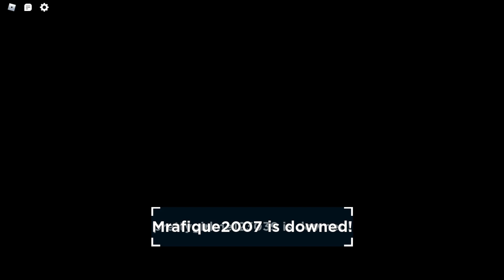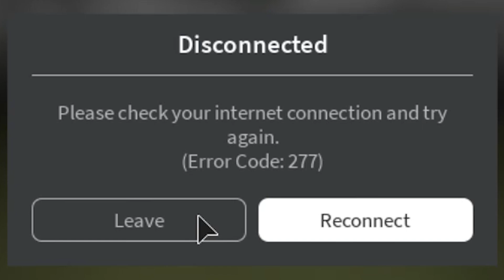Roblox The Zombie Stories Experience